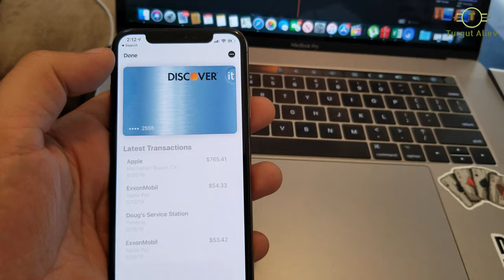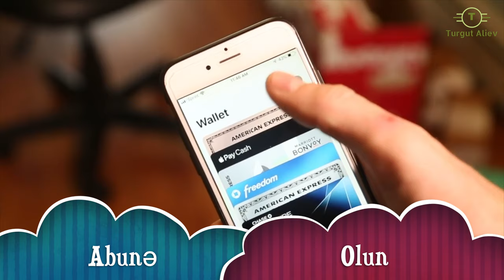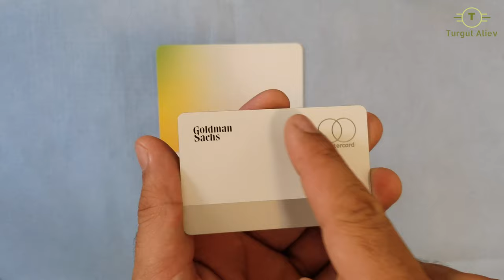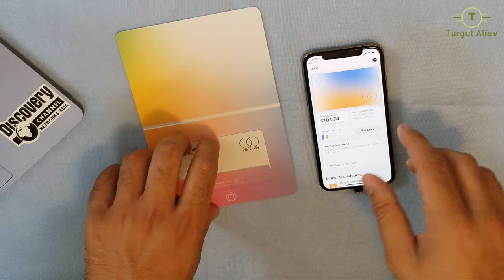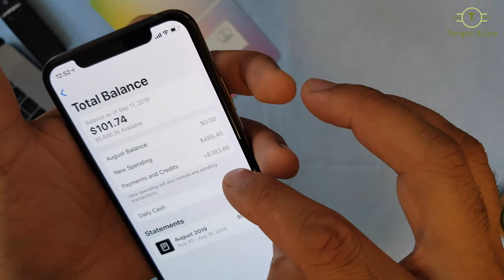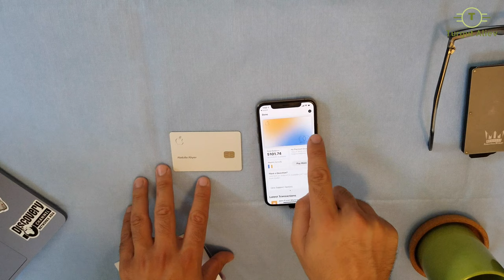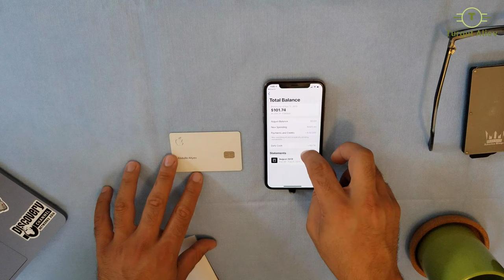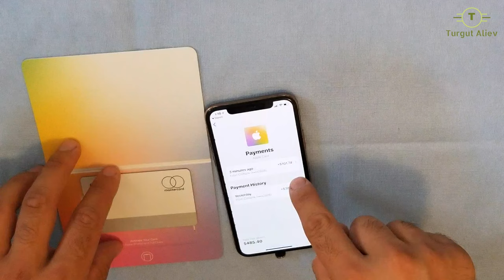Apple Kredit Karti Aldim ( Ozellikleri ) V188 11.09.2019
Apple Credit Carti Aldim ( Ozellikleri ) V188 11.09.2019

Bu gun 5 gun evvel bas vurdugum Apple Credit cartini elde etdim. Istifade qaydalari ve faydalarini sizinle paylasiram